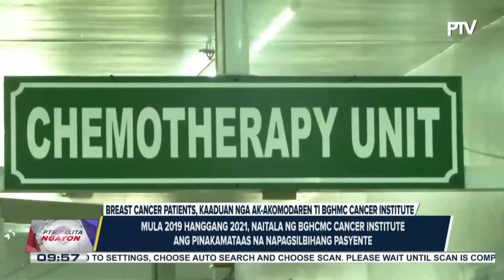MMC, nakahanda sa tigil-pasada ng ilang grupo simula sa Lunes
Malaking bahagi ng bansa, makararanas ng pag-ulan dulot ng shear line at amihan